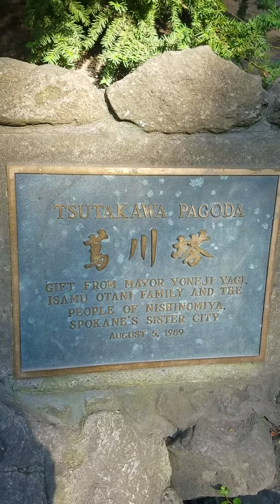Spokane Manito Park Japanese Gardens